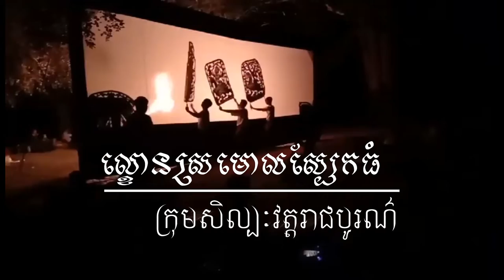Cambodia Shadow Puppet Show At Night (ល្ខោនស្រមោលស្បែកធំ)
Hello welcome to Chhon Vibol  Channel !

My Chhanel is always showing about Khmer Traditional music and musical instruments of Cambodia (Pleng) such as Roneat Ek, Srolie,Khong Toch, Khong Thom,Skor,Sompor,Roneat Deak,Roneat Tham...(Pleng Pin Pet). Espacaily is showing about general arts in Cambodia such as shawdown Puppet Robam Khmer ...
Hello welcome to Chhon Vibol Khmer Traditional Music Channel !

Hope enjoying with Cambodia Orchestra music.

- Keyword Support :

country Music,
best country music,
classic country Music,
greatest country music,
country music by greatest musicain,
country music by male singers,
musical instruments,greatest music player,
greatest female singers,
country orchestra music of all time,
country traditional music,
country music collection,
Folk music,
Pinpeat Music,
classic country,
country wedding songs,
top Cambodia traditional music,
old country music and songs,
country love orchestra music

instrument, music instrument,classical music instrument,pinpeat music, musical ensemble of cambodia, musical ensemble instruments, musical ensemble,instruments are made of wood or metal